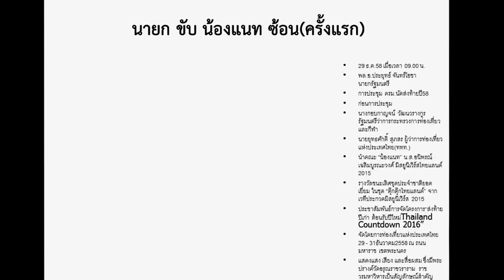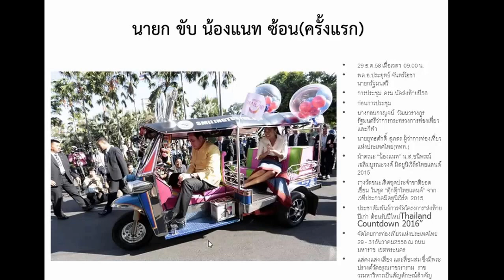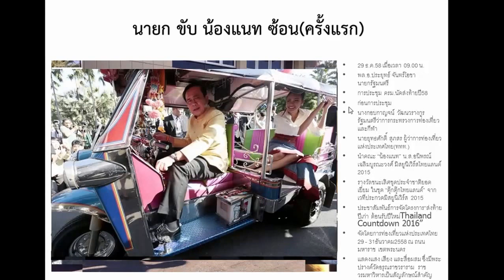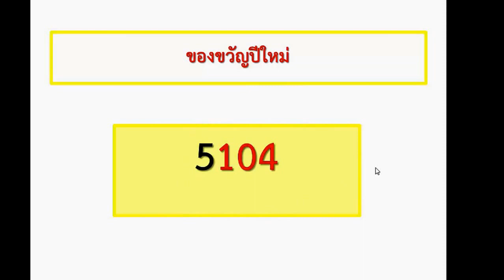ทะเบียนรถตุ๊กๆ คนดัง นายกขับน้องแนทซ้อน 30/12/58 ส่งท้ายปีเก่าต้อนรับปีใหม่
ทะเบียนรถต๊กๆ ที่นายกพล.อ.ประยุทธ์ จันทร์โอชา นายกรัฐมนตรี พาน้องแนท มิสยูนิเวิร์สไทยแลนด์ 2015 ขับรอบทำเนียบรัฐบาล(ใช้เป็นแนวทางในการซื้อสลากกินแบ่งรัฐบาลเท่านั้น/โปรดใช้วิจารณญาณในการรับชม)